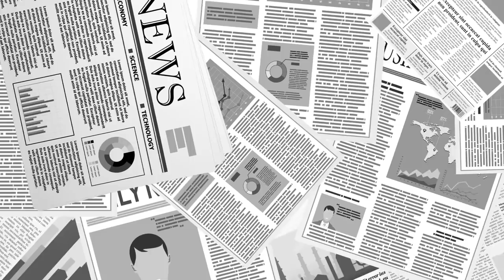언론인 사찰 발각되다 / 민간인 사찰에 이어 / 공수처 입장 난처 [공병호TV]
Bitcoin : 3MTW849AkP2ftLeSK2teZHMmzLu7Z83s9U